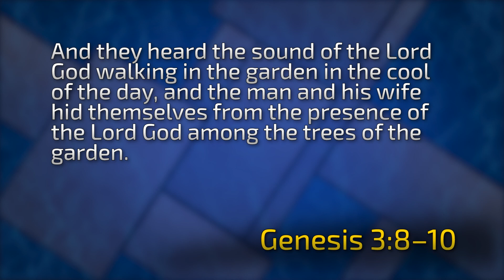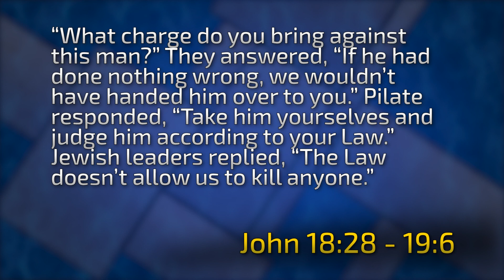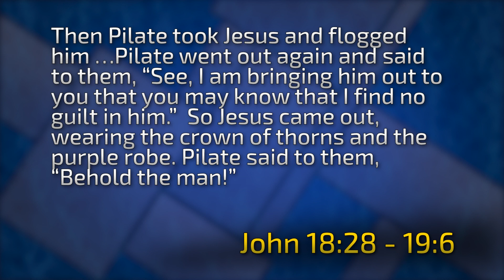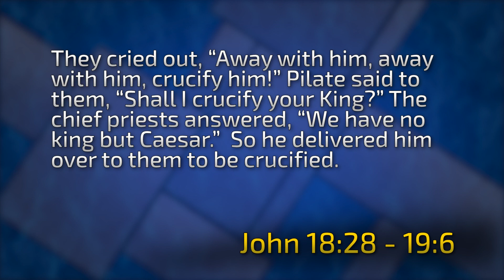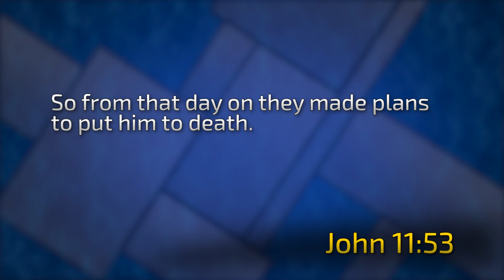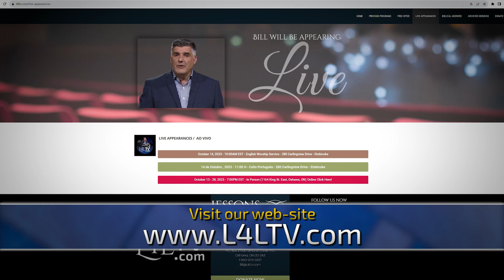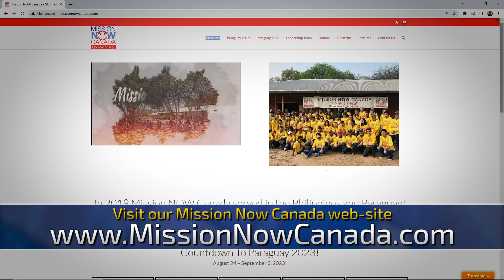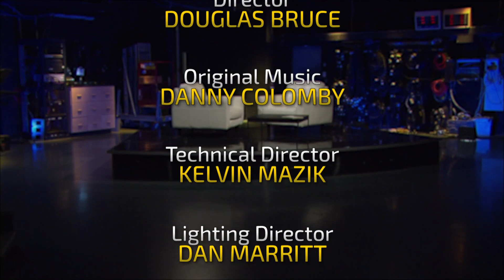I BELIEVE IN MIRACLES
It's a beautiful miracle. It's nothing like it in the world. The miracle of a changed life.